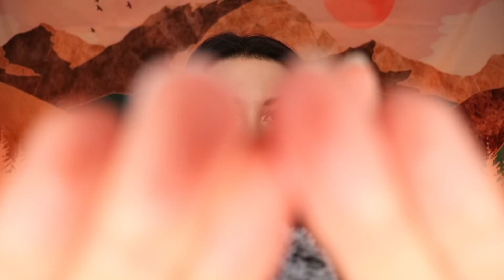[ASMR] Warte Mal...Du Hast So Trockene Haut (long version) aka 17 Layers Of Cream RP(Deutsch/German)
Hello Freunde!❤️😊
Falls ihr trockene Haut habt, ist das genau das richtige Video für euch.😄